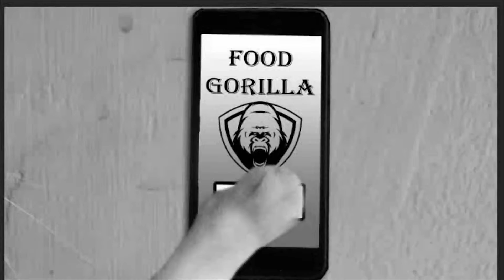[Short Film] Adventures of Cow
A Short Film Featuring my Cat, Cow.

This Video was Originally used for a Project Submission in School.